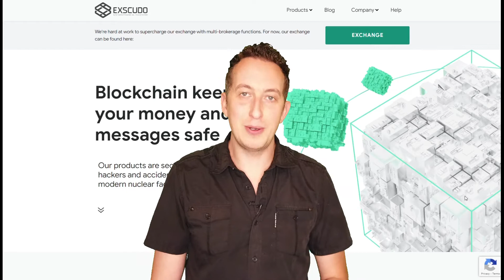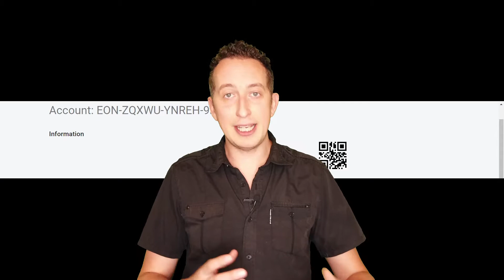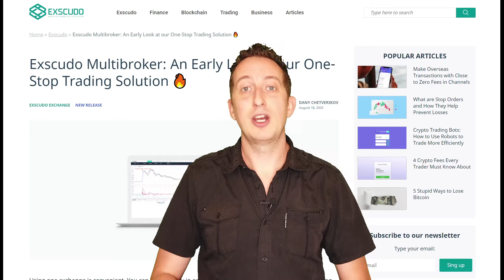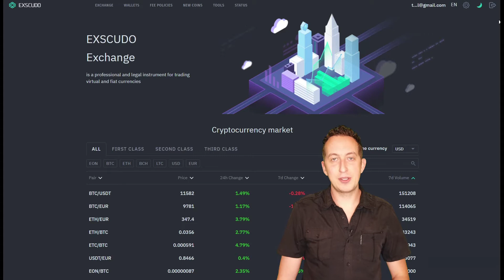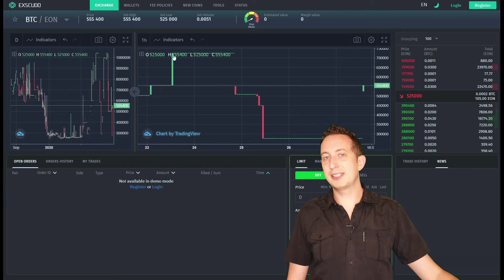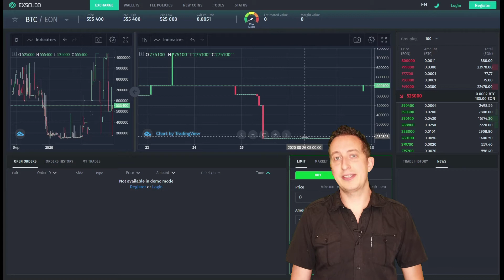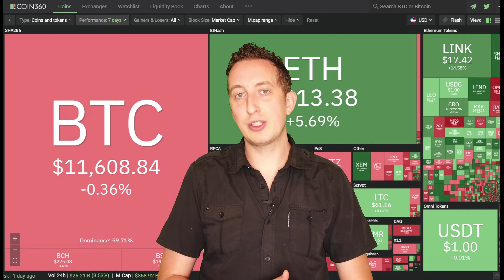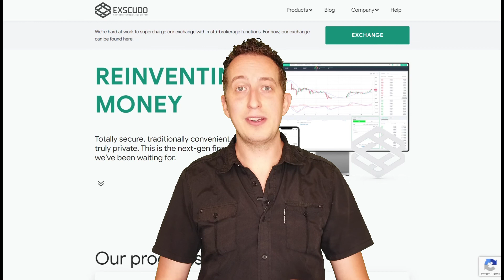#9 - Multi-Broker Exchanges Revealed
Welcome new users and old to Exscudo Talk , a weekly update channel following all the happenings in the ecosystem. We will bring you two formats of content each and every week keeping you up to date on project updates, market news, giveaways, analysis and more!

If you do not have channels and need an EON address please download at this link:

Available in both IOS and Android.

VIDEO LINKS:

Test.exscudo.com